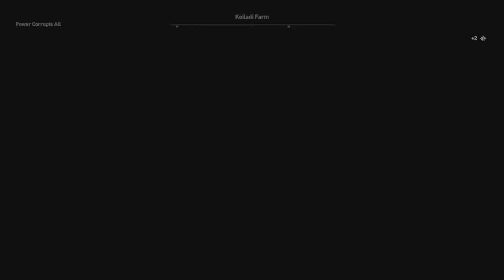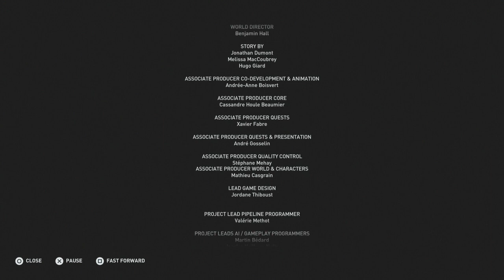Assassin's Creed Odyssey Part 427: The End of an Odyssey but not quite the end yet